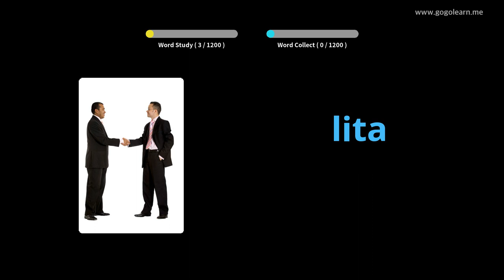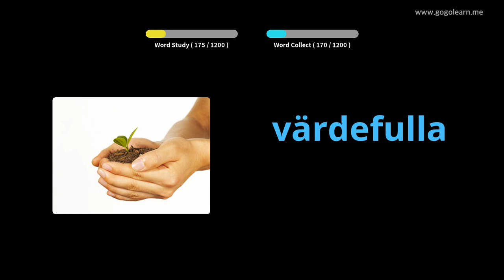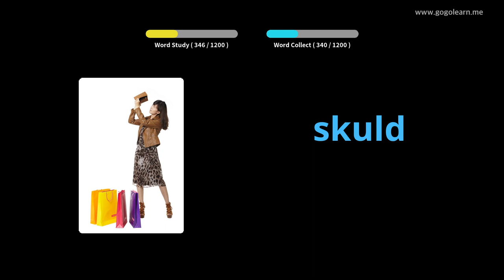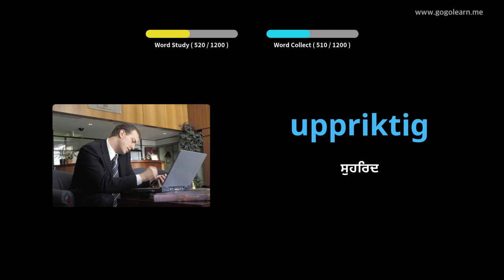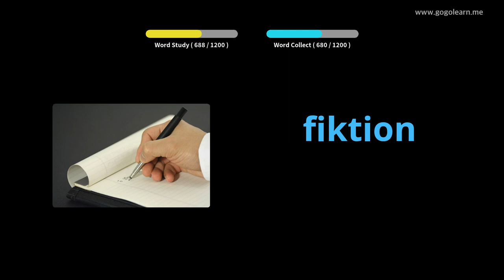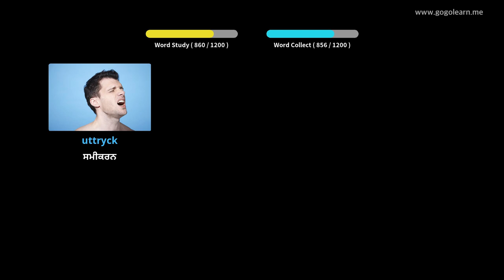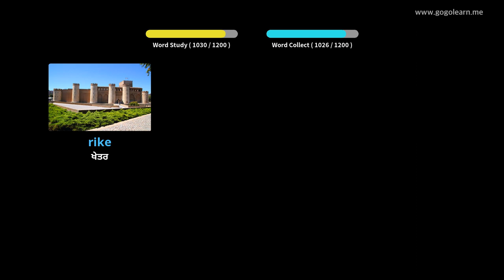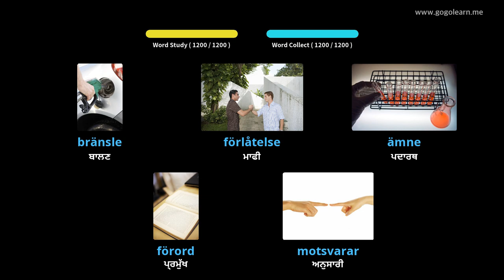ਸਵੀਡਿਸ਼ ਸ਼ਬਦਾਵਲੀ ਵਿਦਿਆਰਥੀ | Golearn